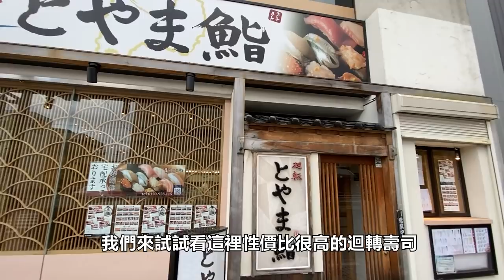兩天一夜全攻略｜日本自由行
黑部立山知名的雪之大谷是日本北陸知名的景點，跟周遭的充滿藝術悠閒氣息的富山市合在一起會是一個很精采的行程。這支影片就來教大家如何富山以及黑部立山兩天一夜遊吧。